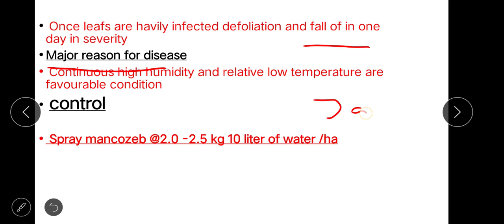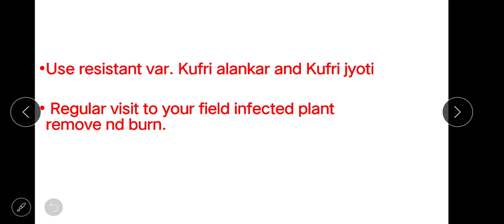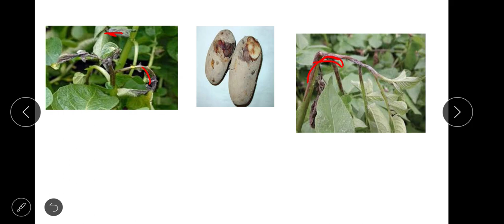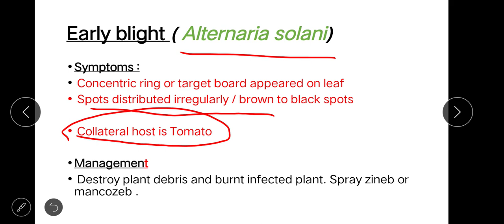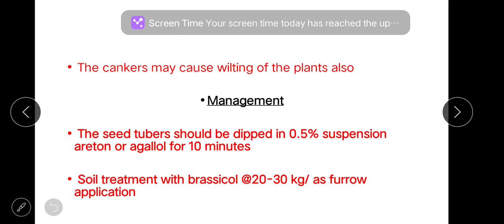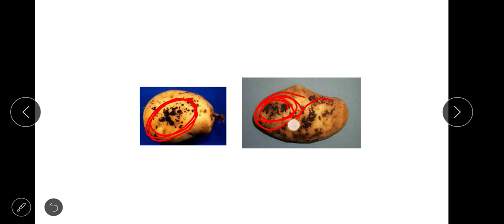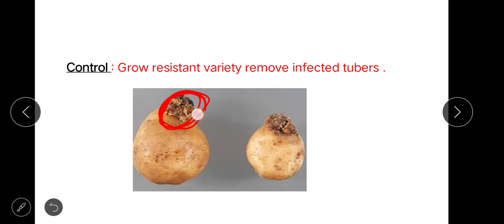DISEASES OF POTATO|| MAJOR DISEASE|| CAUSAL ORGANISM CONTROL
EARLY BLIGHT OF POTATO
WART DISEASE OF POTATO
BLACK SCRUF
CAUSAL ORGANISM SYMPTOMS
MANAGEMENT SUITABLE PICS
RESISTANT VARIETIES
VERY USEFULL FOR AGRICULTURE